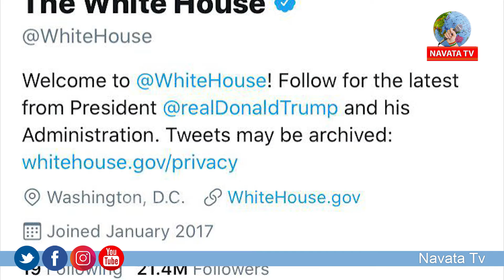నరేంద్ర మోదీ పర్సనల్ ట్విట్టర్ అకౌంట్ ను అమెరికన్ వైట్ హౌస్ ట్విట్టర్.*faallow అవుతుంది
నరేంద్ర మోదీ పర్సనల్ ట్విట్టర్ అకౌంట్ ను అమెరికన్ వైట్ హౌస్ ట్విట్టర్.*faallow అవుతుంది | Navata Tv

Hey guys!